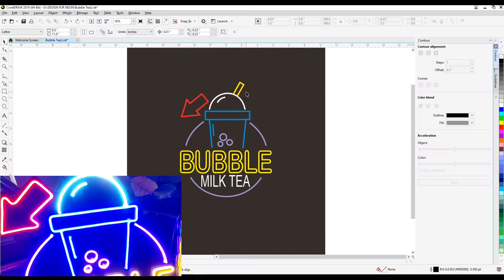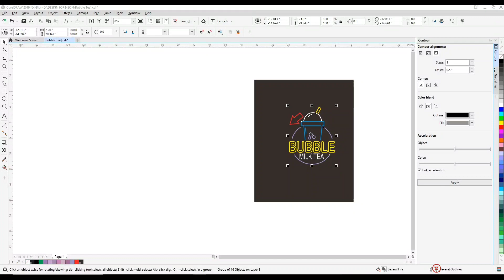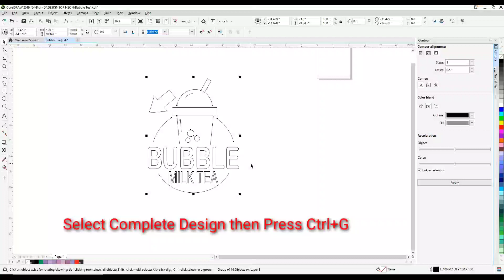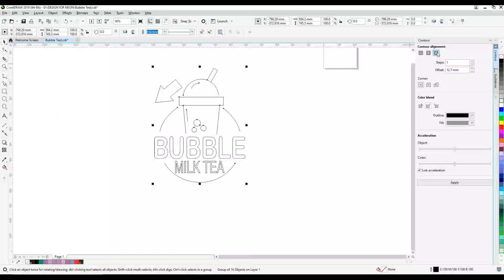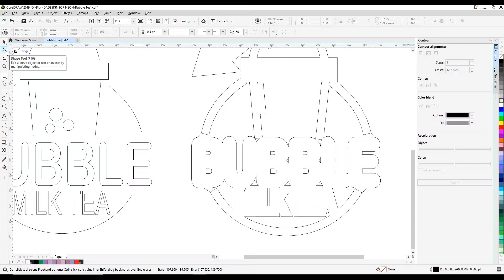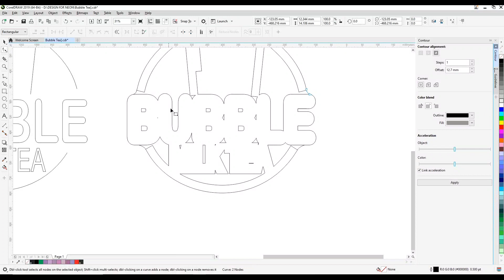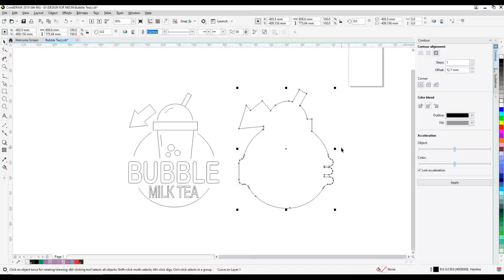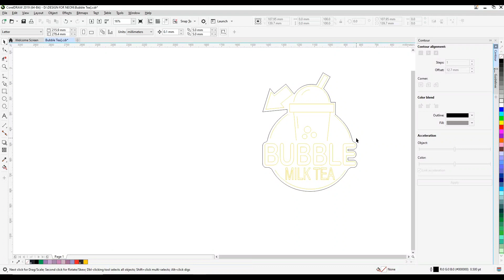Neon Outline Cutting designing in Coreldraw. Neon Cut to latters designing by neonexpert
Strip/Ribbon wire for connections Specification :
AWM 2468 26swg Ribbon wire white.